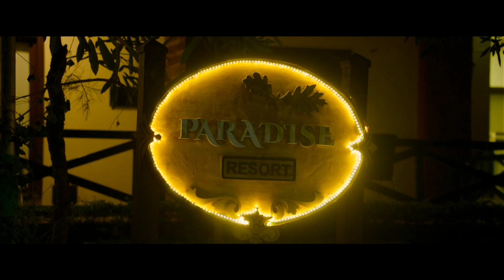118 full movie explained in 2mnts|kalyan ram|shalini pandey|nivetha thomas | chalchitra darshi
Hello  Darshi
118 full movie explained in 2mnts|kalyan ram|shalini pandey|nivetha thomas | Chalchitra Darshi

.118 full movie explained in hindi
.118 full movie explained
.movie explained